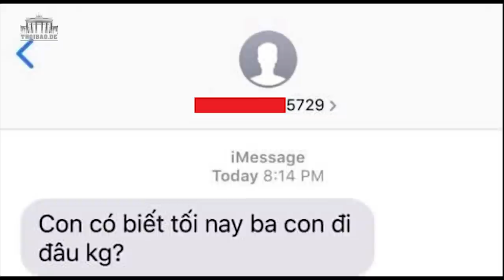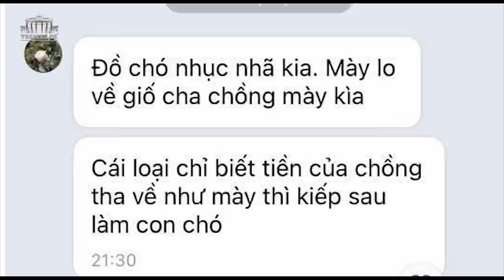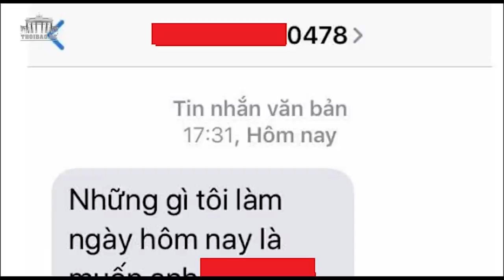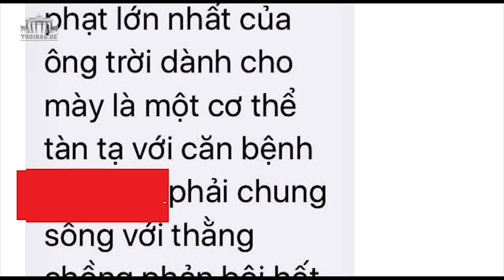Cái kết nào cho Thu Hồng, “ma nữ” làng báo miền Trung?